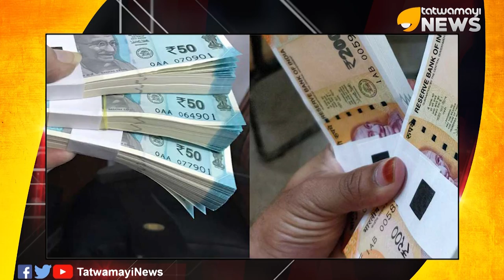പണച്ചങ്ങല തട്ടിപ്പില്‍ കുടുങ്ങി ആയിരങ്ങള്‍ ഒരിക്കലും പഠിക്കാത്ത മലയാളികള്‍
കോയമ്പത്തൂര്‍ കേന്ദ്രീകരിച്ച് നടക്കുന്ന തട്ടിപ്പില്‍ കേരളത്തില്‍നിന്ന് പതിനാലായിരത്തോളം പേരാണ് ഇര...